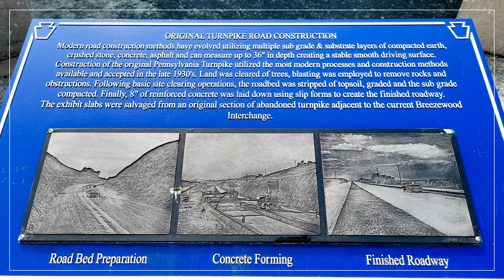Visitors Center and Bible Tabernacle [2023.06.15]